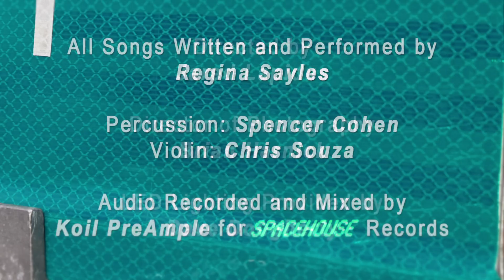Well Thought Of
Video number 5 from the Ann Street Session. Please share!